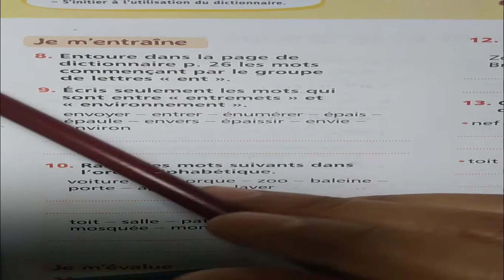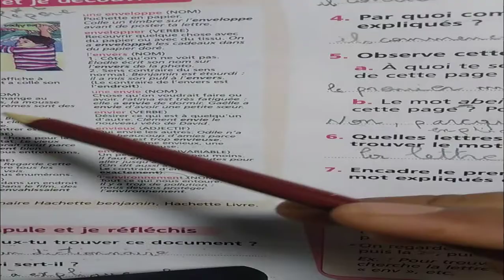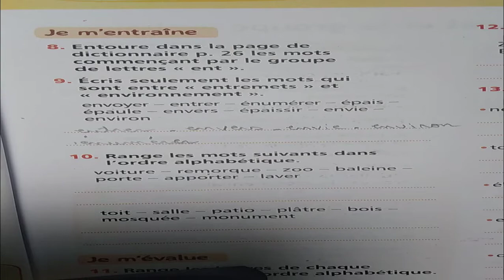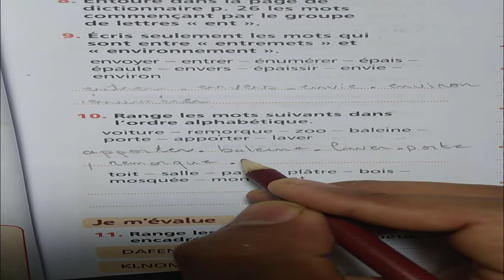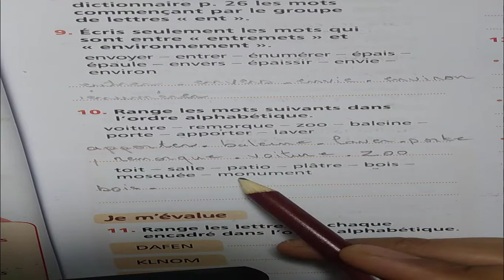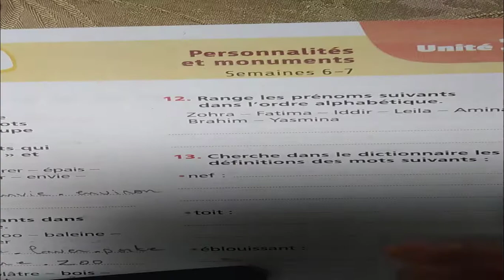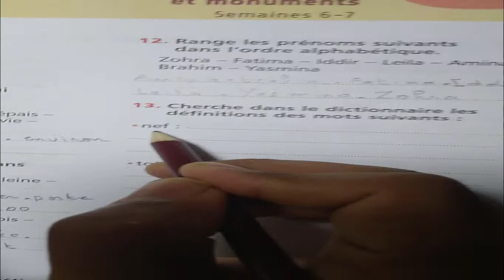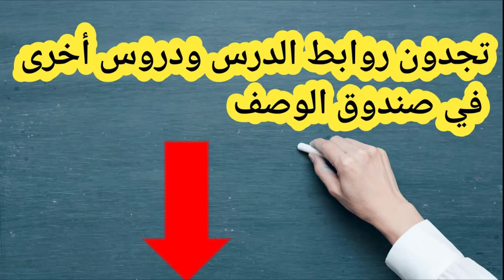Initiation à l'utilusation du dictionnaire (suite): Mes Apprentissage en francais 5 EAP page 27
لجميع المستويات
Mes Apprentissage en francais 5 EAP page 27:Initiation à l'utilusation du dictionnaire (suite)